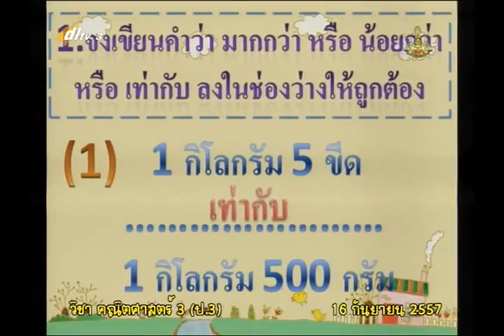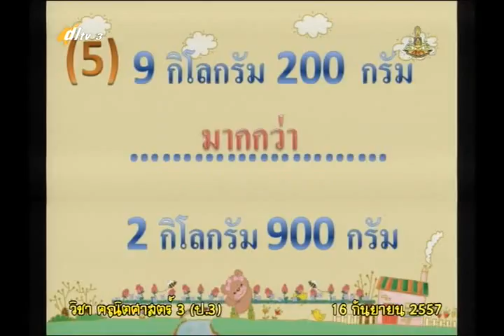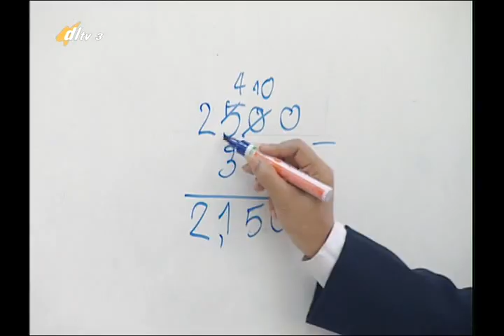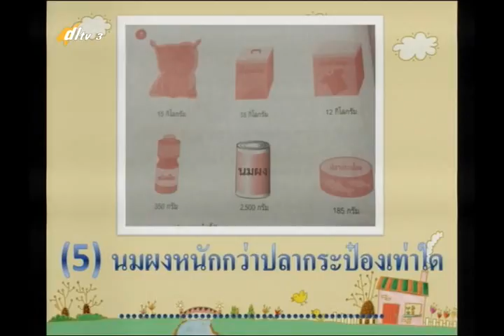082D+3160957+ค+การเปรียบเทียบน้ำหนัก การชั่ง+mathp3+dl57t1+w18